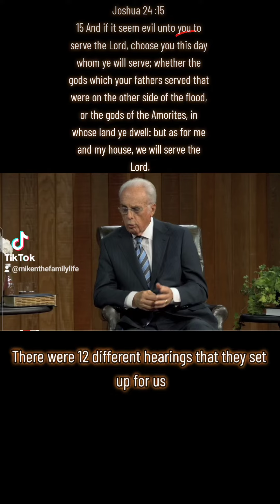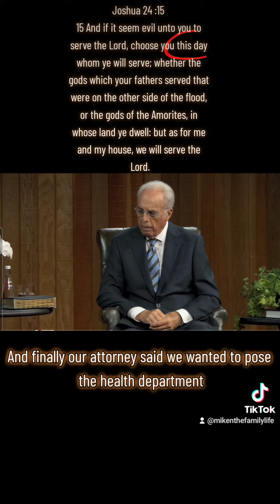Be Encouraged. Be Blessed. EVERYONE! In the Matchless & Mighty Name of Jesus Christ 🙏🏾🙌🏾🙏🏾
John MacArthur discusses the persecution he's had to face (Part 1) ! It's finna get airtight for believers, this I know !